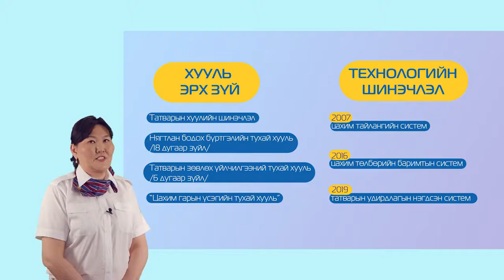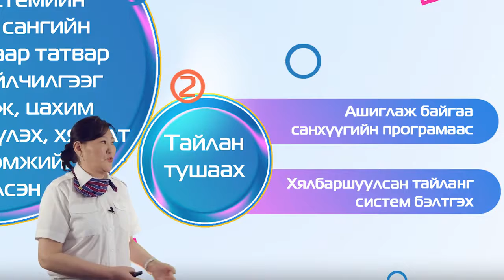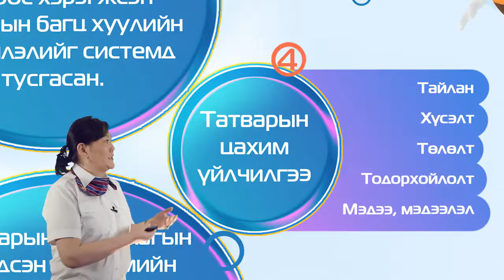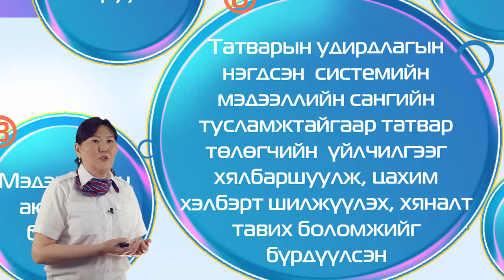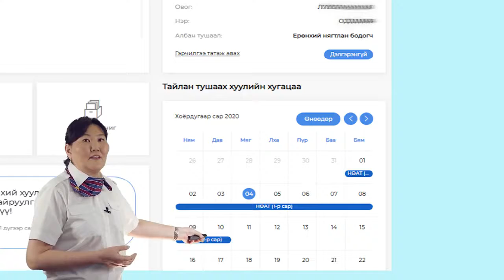Цахим татварын системийн шинэчлэл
хичээл